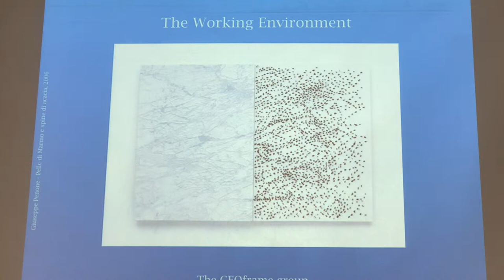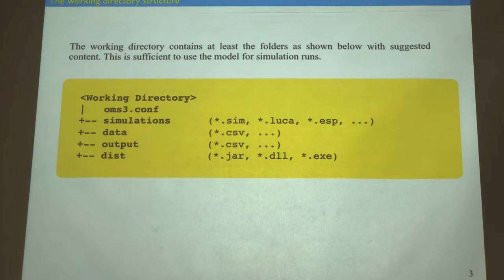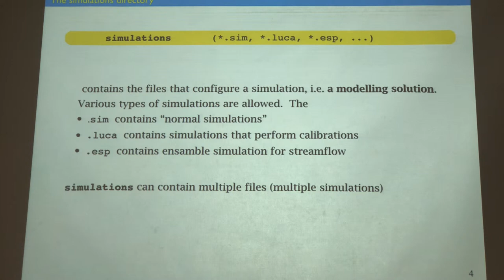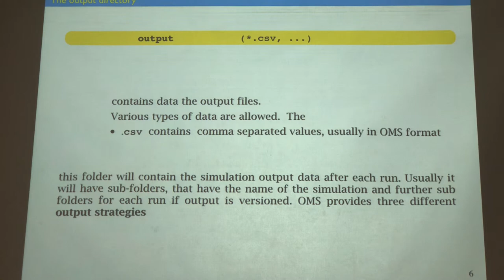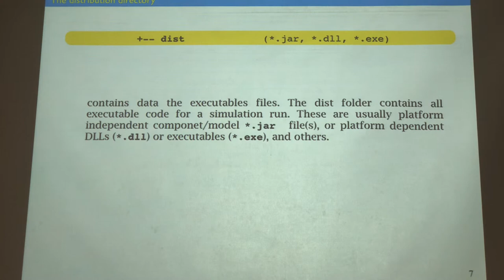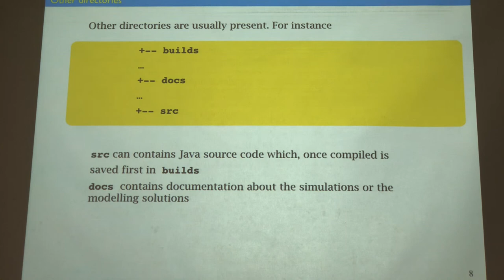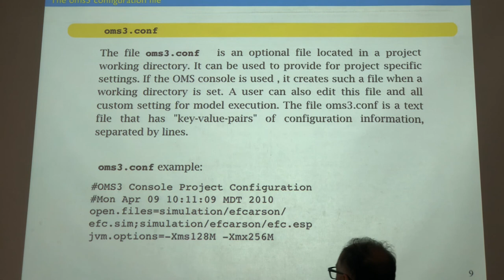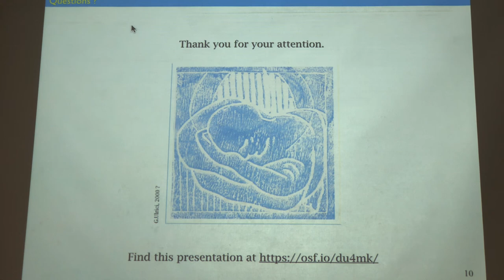La struttura di un programma OMS v3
Questa presentazione descrive brevemente l'organizzazione delle directory presenti in una simulazione fatta con l'object modelling system v. 3